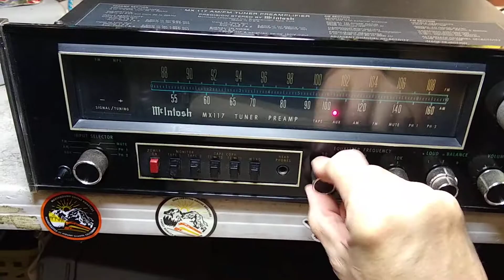McIntosh MX-117 preamplifier